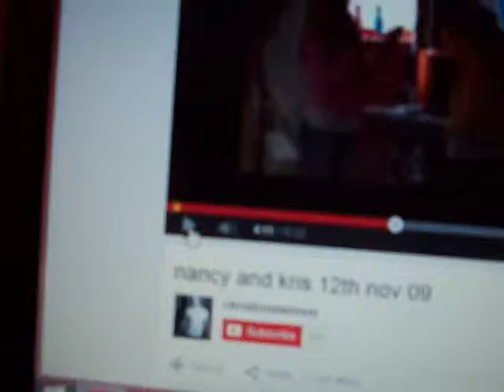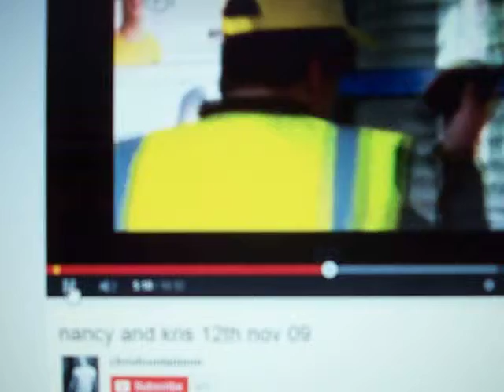scott smith change nancy hayton, that sarah's dead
hollyoaks 12/11/09 like the voice.